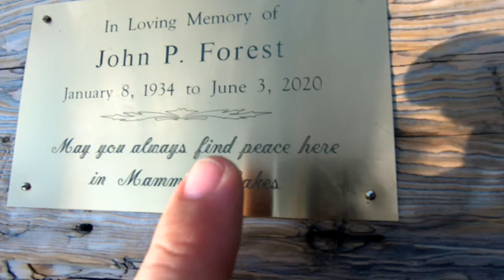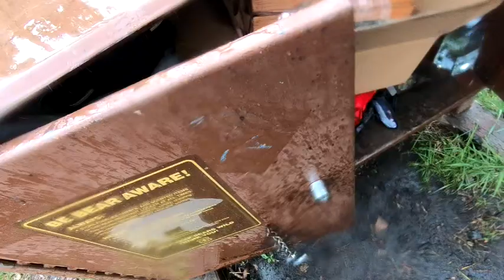Twin Lakes, California 2020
it has been an awesome strange year, look back with us

twin lakes, mammoth California